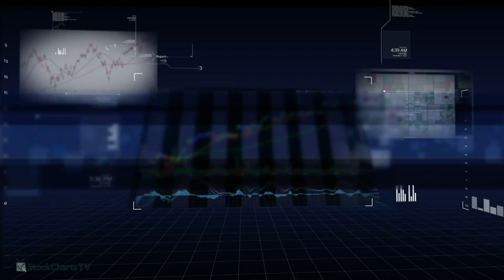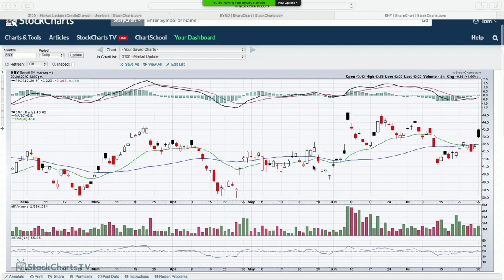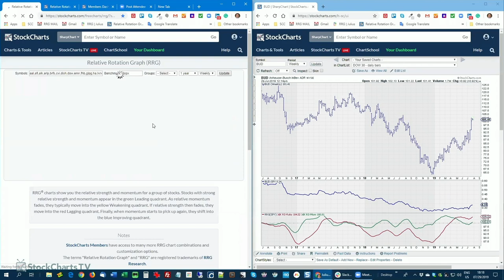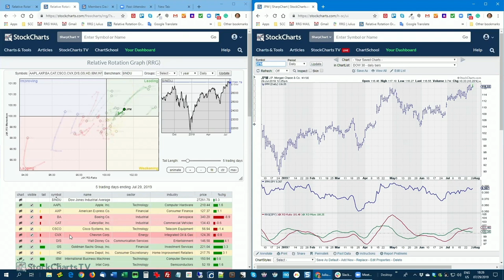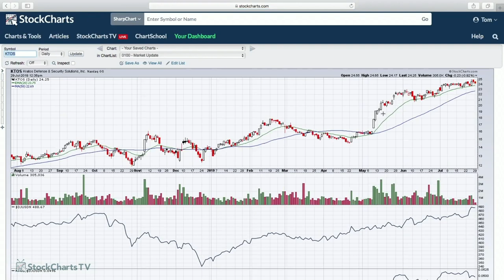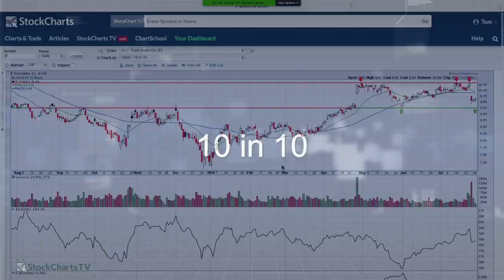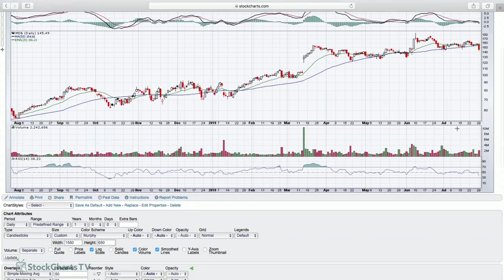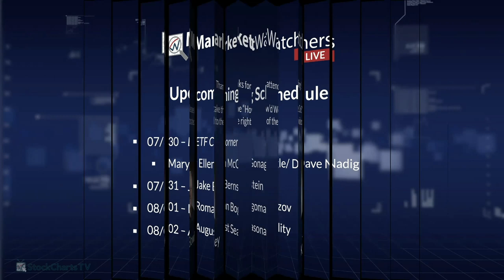Monday Setups | MarketWatchers LIVE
Julius joined MarketWatchers LIVE today and did a unique view of upgrades and downgrades from a RRG perspective.  Tom and Julius went over Monday Setups and John Hopkins discussed stocks in the Earnings Spotlight.